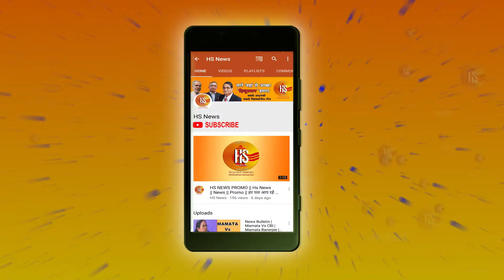'क्या सरकारी नौकरी ही रोजगार' | BJP | PM Modi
Rajeev Jain Special Interview With Pratibha Jyoti.
उप-चुनावों में बीजेपी ने साबित किया अपना दमखम. जनता को बीजेपी सरकार पर है पूरा भरोसा. मोदी जी ने लिया पुलवामा का बदला, विपक्ष है आतंकियों के साथ.